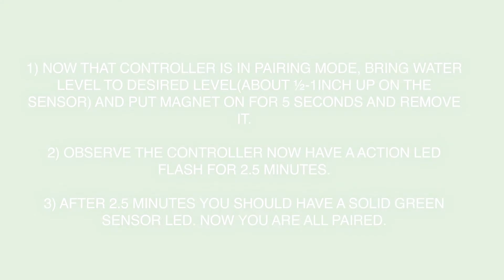LevelSmart Didn't Pair - Here's the Next Steps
This video explains how to fix nay issues you are having with having with pairing  your LevelSmart Valve Controller pairing to the Sensor.